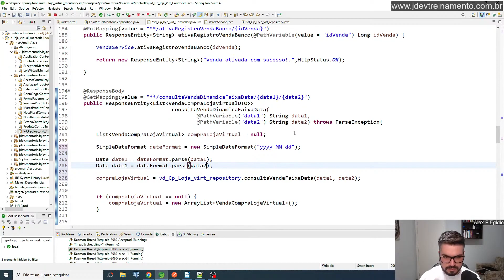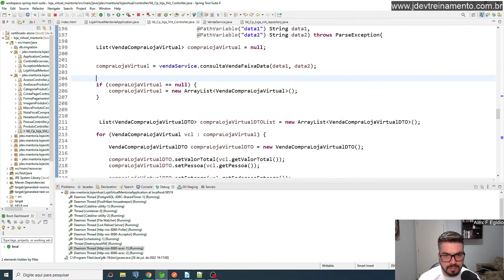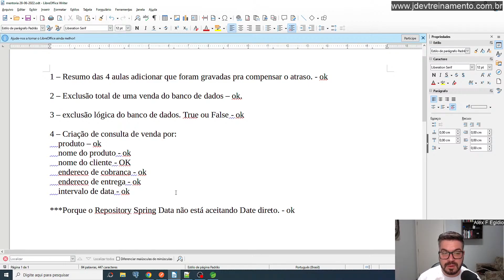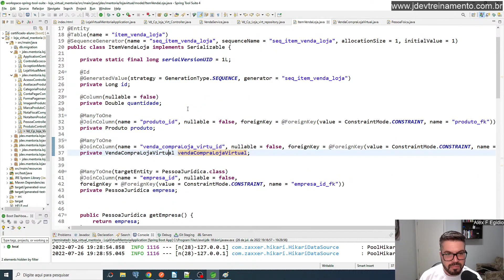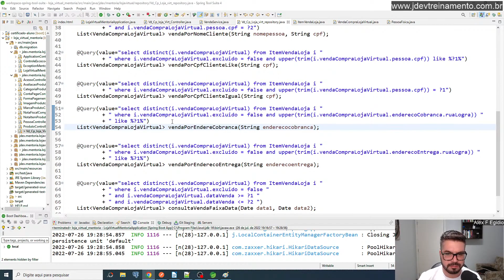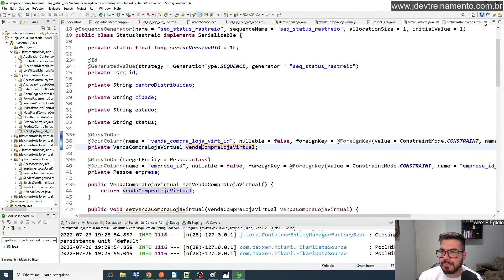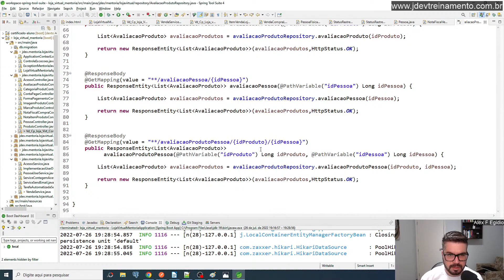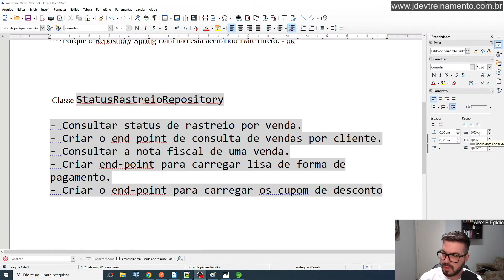🟢 Criando SQL das demais regras de negocio - Mentoria em JAVA Web Full-Stack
✅ Aula: Criando SQL das demais regras de negocio
✅ Módulo: Criação de END-POINT e testes dos métodos e regras de negócio
✅ Curso: Mentoria em JAVA Web Full-Stack